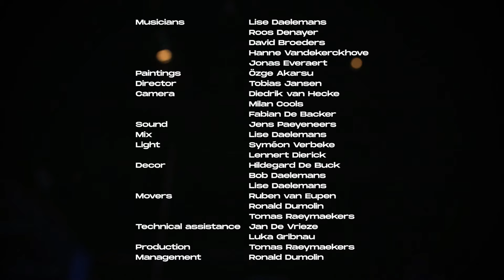UMM - Libra (live session)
Live session of 'Libra', title track of UMM's new EP released on 23/04/21. This is an excerpt from the concertfilm filmed at Minard, Ghent.

UMM is Lise Daelemans, Roos Denayer, Hanne Vandekerckhove, Jonas Everaert & David Broeders
Paintings  Özge Akarsu
Director   Tobias Jansen
Camera   Diedrik van Hecke, Milan Cools, Fabian De Backer
Sound     Jens Paeyeneers
Mix          Lise Daelemans
Light        Syméon Verbeke, Lennert Dierick
Decor      Hildegard De Buck, Bob Daelemans, Lise Daelemans
Movers   Ruben van Eupen, Ronald Dumolin, Tomas Raeymaekers
Technical assistance  Jan De Vrieze
Production                    Tomas Raeymaekers
Management                Ronald Dumolin

Special thanks to Democrazy & Minard Ghent

Made with support of the Flemish government